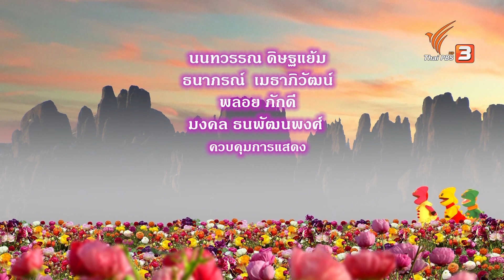TataTitiToto ไดโนจอมป่วน : บ้านบนต้นไม้หลังใหม่ (9 มิ.ย. 61)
ตาต้าตีตี้โตโต้และโดโด้โดดี้ ช่วยกันสร้างบ้านบนต้นไม้ ทั้งห้าขึ้นมาอยู่บนบ้านต้นไม้กันอย่างเพลิดเพลิน สักพักได้ยินเสียงเม่นขนฟูมาร้องเอะอะ จึงรู้ว่ามีงูจะบุกรุกบ้านบนต้นไม้

ติดตาม "TataTitiToto ไดโนจอมป่วน" ทุกวันเสาร์ - อาทิตย์ เวลา 06.18 น. ทางไทยพีบีเอส หรือรับชมออนไลน์ทาง